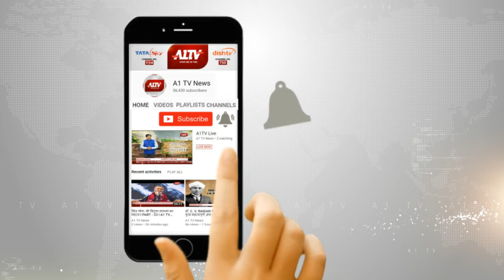किशनगढ़ में फूड प्वॉइजनिंग का बड़ा मामला, 70 से अधिक लोग फूड प्वॉइजनिंग के शिकार हुए